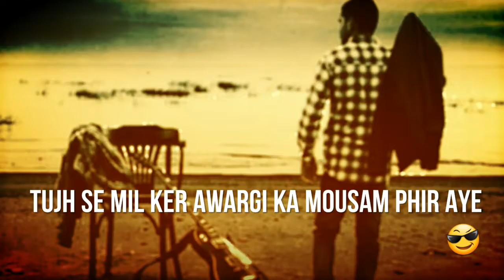Chal Phir Un Gallyu Mai Best Watsapp Status 2018